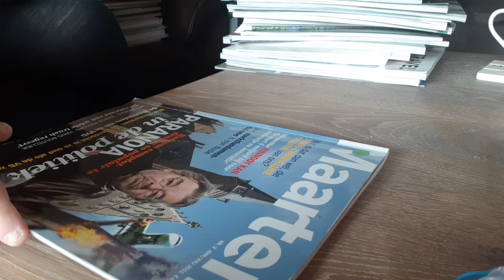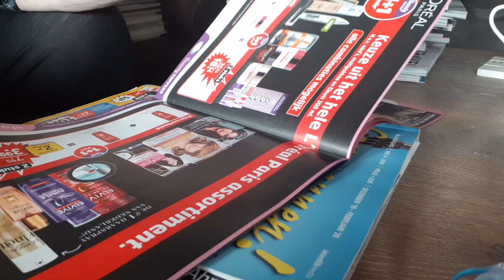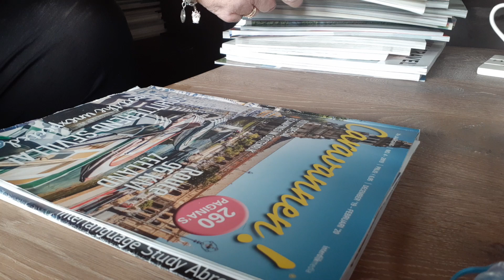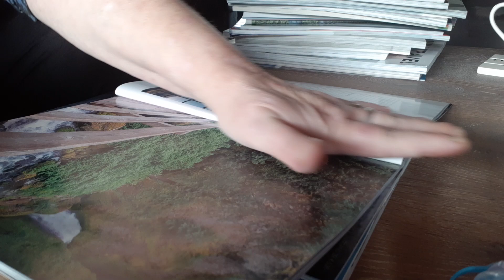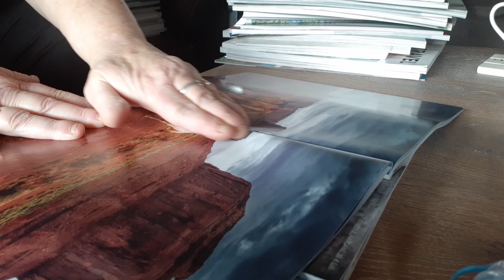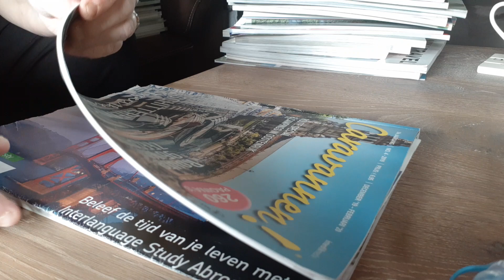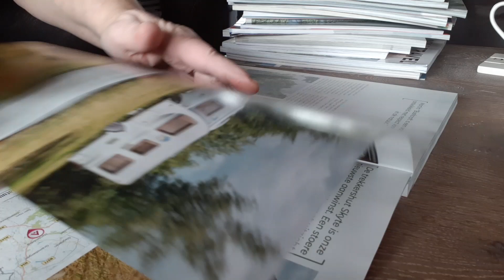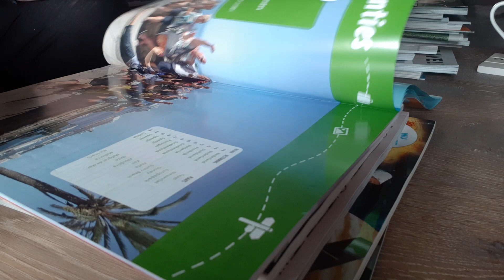ASMR page turning...not fast...no squeezing